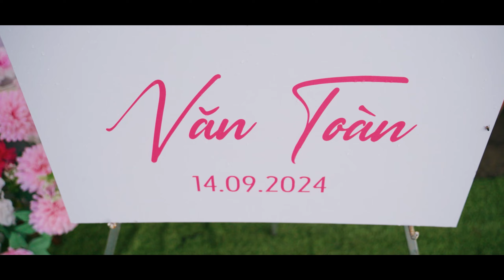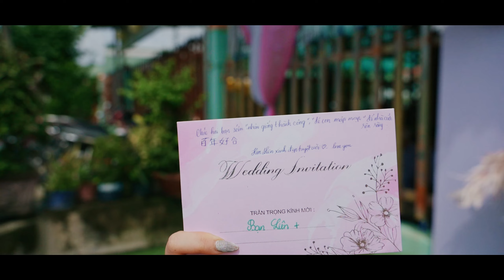Phim Đính Hôn | Trúc Ngân & Văn Toàn | 14.09.2024 DL